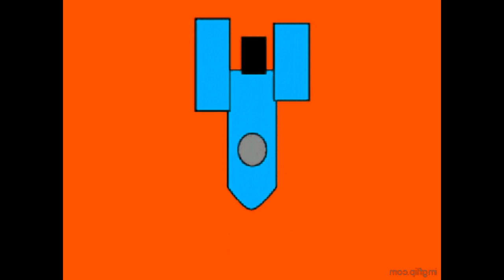Preview 2 Jaymin V7.5 Effects | Preview 2 Mario Effects